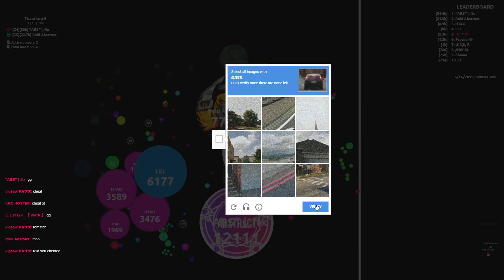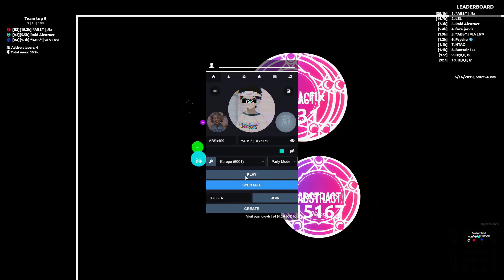Agar.io | VAT#2 | Abstract Final Tournament Highlights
[?] Which clan are you in?
[!] Abstract !

[!] I'm from North Macedonia.

[!] I use Windows DVR to record and Sony Vegas Pro 15 Edit/Render.

[!] Through TS: abstract.agarhub.club

[?] What extension do you use?
[!] Ogario V4 Extension by Szymy. (ogario.ovh)

[?] Who is your duo?
[!] lovealone !